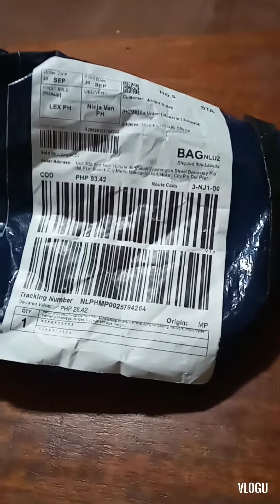unboxing motorcycle cargo net luggage rope